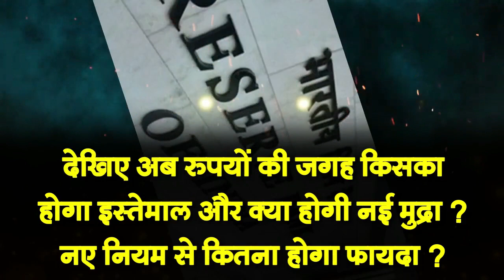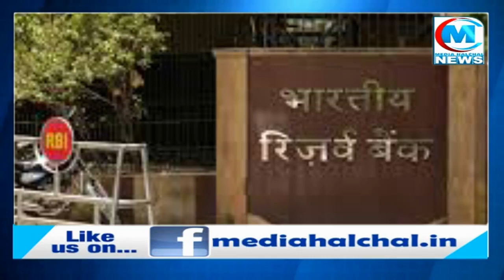आरबीआई ने लांच किया ई-रुपी! कैश रखने की जरूरत नहीं, बदल जाएगी भारतीय मुद्रा?